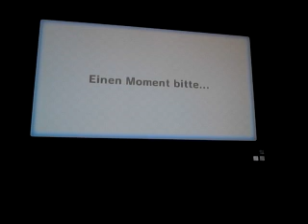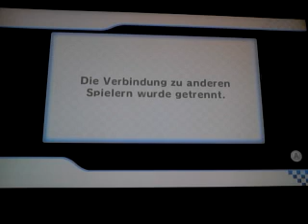Let's Play Mario Kart Wii Online Part1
Willkommen zum 1.Part von Mario Kart Wii Online